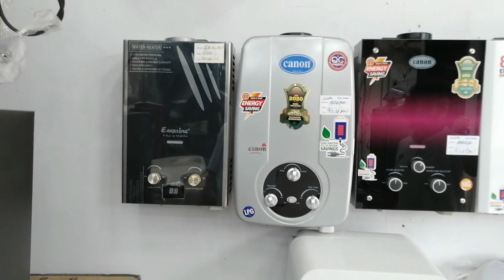Instant geyser ka price & Best water heater in winter | Gas vs electric geyser & comparison Pakistan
Instant Geyser Price in Pakistan | Best Electric Geyser for Winter | Gas vs Electric Water Heater
Assalam-o-Alaikum! 👋
Is video mein hum aapko Instant Geyser Price in Pakistan ke bare mein mukammal maloomat dene ja rahe hain. Aap jaanenge ke winter ke liye kaunsa geyser best hai: Electric Geyser ya Gas Water Geyser? Hum ne dono geysers ke features, specifications aur prices ka detailed comparison kiya hai, jo aap ke liye decision lena asaan banayega. 🛠️
Topics Covered in this Video:
✅ Instant Geyser Price in Pakistan 2024
✅ Best Electric Geyser for Winter
✅ Gas vs Electric Water Heater Comparison
✅ Specifications of Electric and Gas Geysers
✅ Energy Efficiency and Cost Analysis
✅ Pros and Cons of Electric & Gas Geysers
Popular Brands Discussed:
• NasGas
• Boss
• Super Asia
• Canon
• Haier
💬 Comments Section:
Aapka konsa geyser favorite hai? Gas ya Electric? Apni rai zaroor dein!